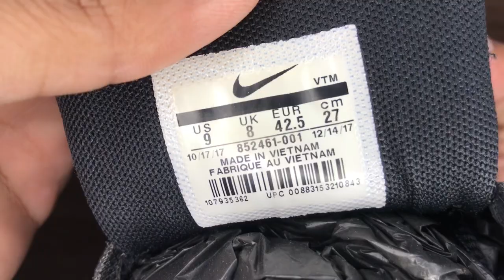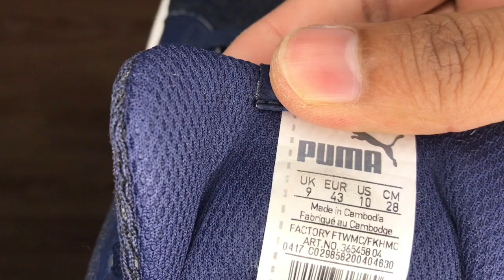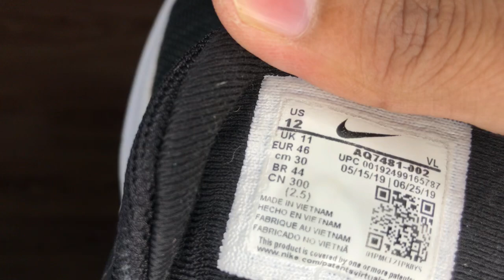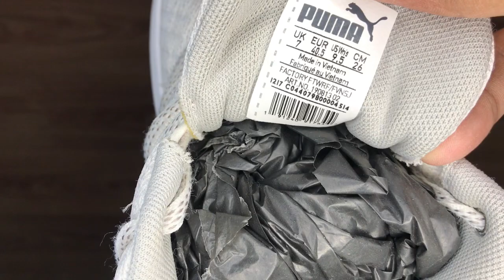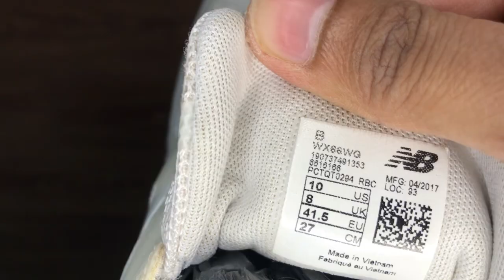LBO Shoes Review Monday-Saturday 12PM updates, USA Imported Used Shoes in Pakistan, LundaBazarOnline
Used Shoes Review | Daily 12 PM update Monday to Saturday | Lunda Bazar Online | USA Imported Used Shoes in Pakistan

Highest quality, original branded used items, imported directly from UNITED STATES OF AMERICA (USA).
7 days exchange and refund warranty.
FREE DELIVERY IN ALL THE CITIES OF PAKISTAN.

MANY MANY MORE SPORTS SHOES LIKE NEW IN CHEAPEST PRICES.

New video is uploaded daily at 6 PM Monday to Saturday.
And the items being shown in the video at 6 PM, are then uploaded on the website at 12 PM next day morning(MONDAY TO SATURDAY).

SKU of the items are written with a ball point pen beneath the outer sole of each item for example EF20, EI20, EJ30.
CUSTOMERS CAN SEARCH THE ITEM ON OUR WEBSITE NEXT DAY AT 12 PM AFTER UPLOADING AND BUY THE ITEM.